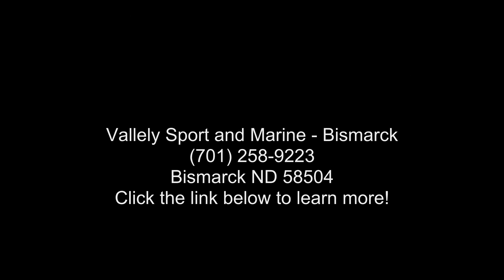2023 MasterCraft NXT22 - Bismarck ND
2023 MasterCraft NXT22
The NXT22 offers everything youand#8217;ve come to expect from MasterCraftand#8212;premium parts and high-quality materials, relentlessly tested designs, and the latest in technology and innovation. Boasting a roomy layout for 14, available SurfStar technology, and 23% more ballast for 2023, the NXT22 offers best-in-class comfort, storage, and waves for you and your entire family at a great price-point.

Features may include:
QUALITY AND COMFORT
New for 2023, your NXT22 can be equipped with a flip-down swimstep. This step can be deployed by the use of a single hand, easily flipping down to get you and the kids in and out of the water with ease. Once inside your NXT22, you will notice the superior comfort, plush seats, and ergonomic designs. Maximum comfort in every seat means more fun for everyone.